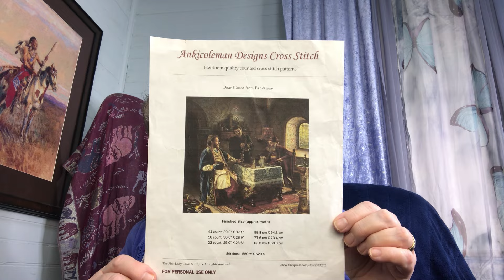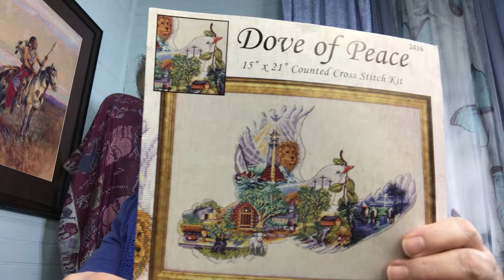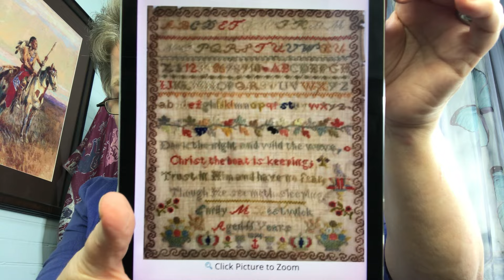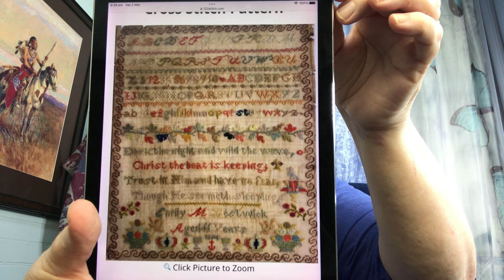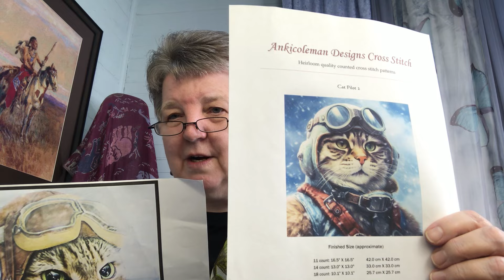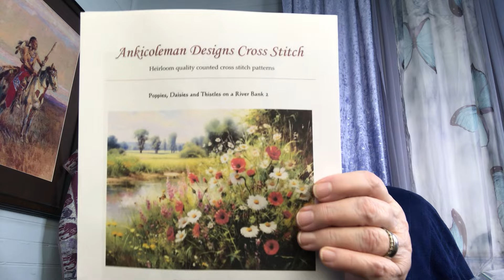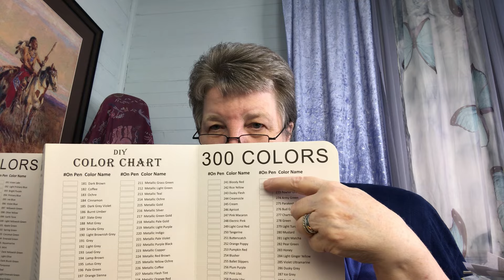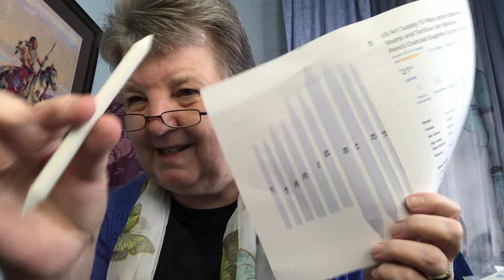Flosstube #125 ~ Update and Plans